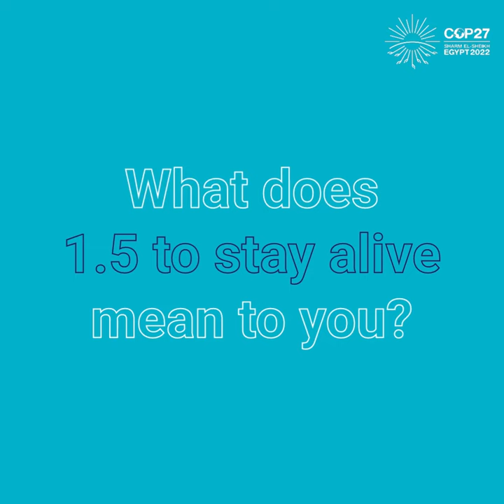What does 1.5 to stay alive mean to you? (Kiribati)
COP27 🌊 | According to Secretariat of the Pacific Regional Environment Programme (SPREP), the pH of the tropical Pacific Ocean has decreased by 30% since the early 19th century.